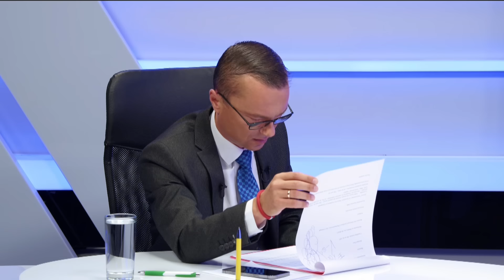Puterea a Patra, Natalia Morari, 1 august 2024